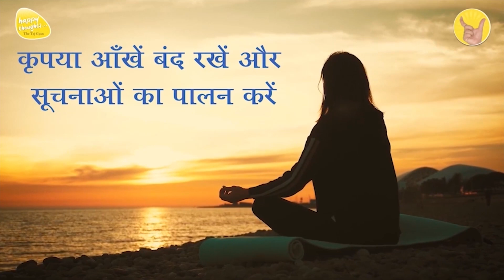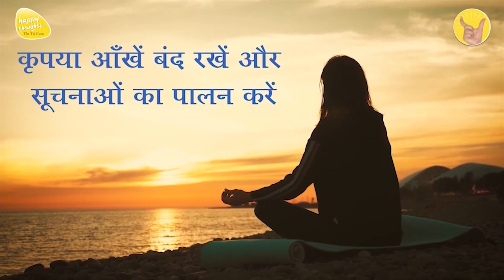ध्यान प्रार्थना बीज - 17th Mar. 2023 - 3.30 PM_PRAYER TO ELEVATE CONSCIOUSNESS